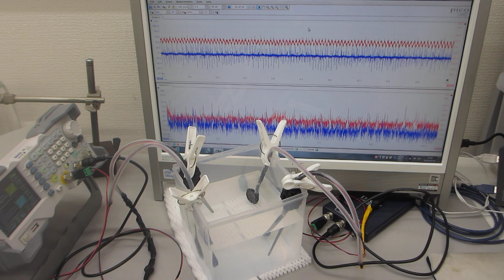超音波プローブの製造・調整技術（超音波システム研究所）